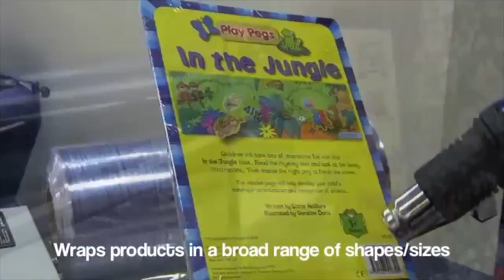Ezi Shrink a pack Shrink Wrap Machine Overview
The Ezi Shrink-a-pack Shrink Wrap Machine allows you to wrap, seal and shrink items on the spot. This machine features a built-in sealing timer and will heat up for use in 4 seconds or less, making it a great option for high-paced workspaces. It also comes complete with the Venus VH1250 Hot Air Shrink Gun which plugs directly into the sealing unit and helps with finishing touches.